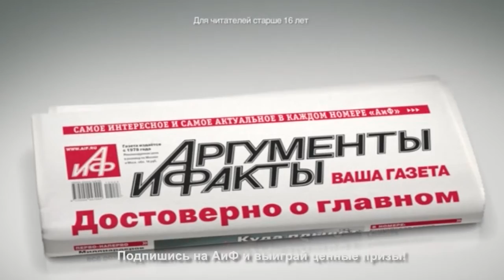Станислав Вартанян и Сергей Басюк-Брынзей в программе «Городская среда»